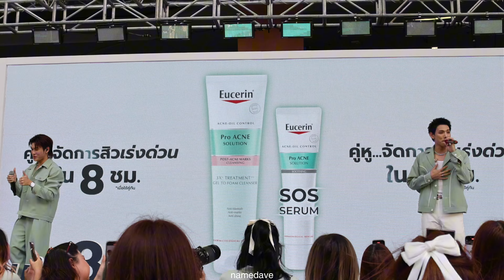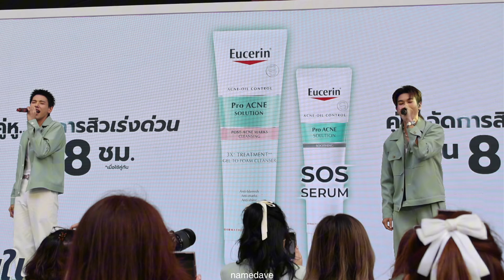[CUT] Daou & Offroad - ฝนตกไหม EucerinXDaouOffroad [20240818]